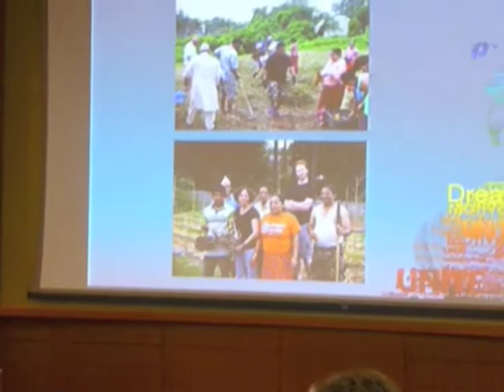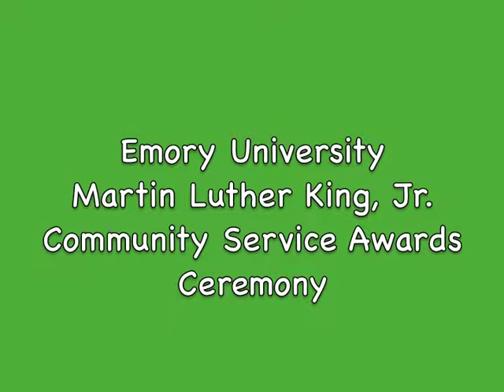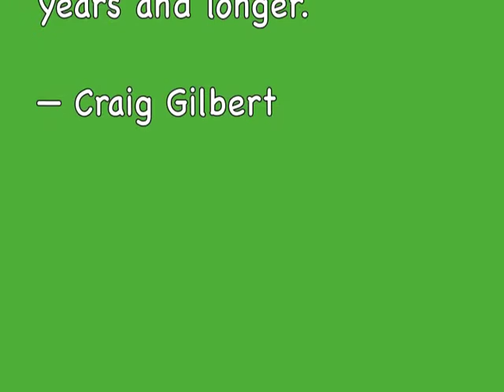Atlanta's Craig Gilbert, Bhutanese, & Community Service Award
Craig Gilbert was among the ten honorees at Emory University's 2011 annual Martin Luther King, Jr. Community Service Awards Ceremony. His acceptance speech describes Craig's partnership with Atlanta's Bhutanese refugees, and the dreams of America and of Dr. King.